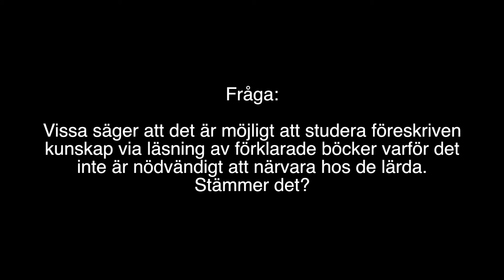Så mottas kunskap | al-Fawzân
Översättning: Darulhadith.com
Talare: Imâm Sâlih bin Fawzân al-Fawzân